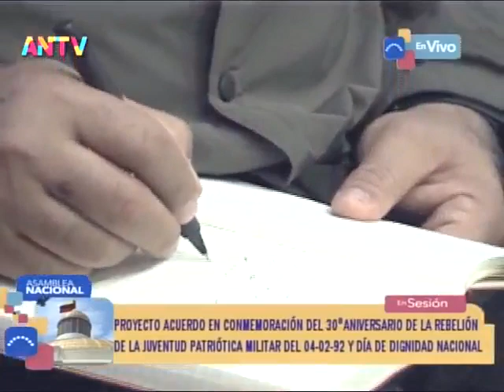Asamblea Nacional de Venezuela, sesión completa, 3 de febrero de 2022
Puntos tratados:
-Acuerdo en Conmemoración de 30 años del 4 de Febrero de 1992
-Reforma a la Ley de Impuesto a las Grandes Transacciones Financieras (2da discusión)
-Proyecto de Ley de Publicaciones Oficiales (1era discusión)
-Juramentación del Comité de Postulaciones Judiciales 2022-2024
-Autorizar nombramiento de Margaud Godoy como embajadora de Venezuela en Honduras

USDT o Bitcoin (BEP20): 0xef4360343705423a24119205eeb1de2a10fd23f4

USDT (TRC20): TQJB86JZjF5Kt1C7f322aax4iyD6x65UcV

Petros: PFfDUW3cj1WD7cUPYg9MK2EtgG5nUgVzuc